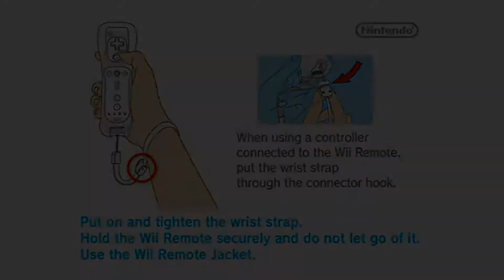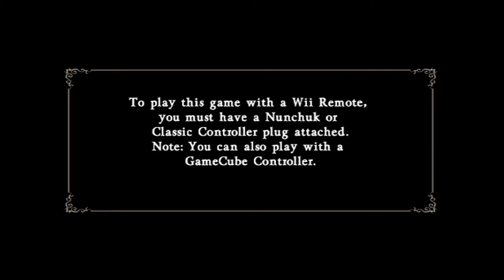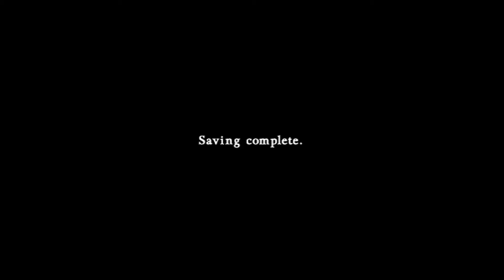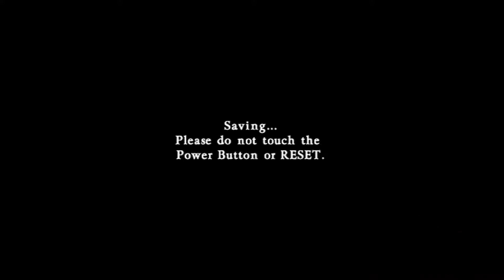Fight Night - Castlevania: Judgment